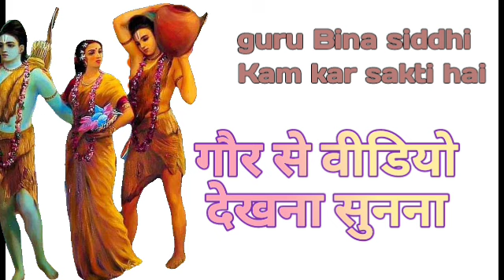bina guru sadhana kaise kare | guru bina gyan mile koni | गुरु बिना मंत्र जाप कैसे करे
पैड ग्रुप ज्वाइन पर मंथ फीस 1150
अरदास चार्ज 2550
काट का हवन 17550
देवताओं का हवन 21550

youtube ke channel :-
Guru Gorakhnath
shiv goraksh
9 nath 84 sidh
sunny nath